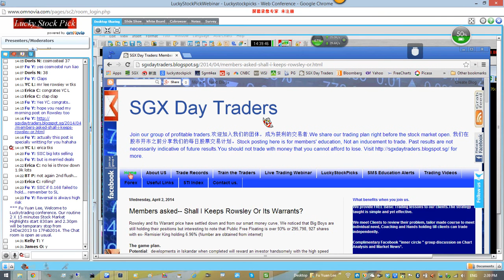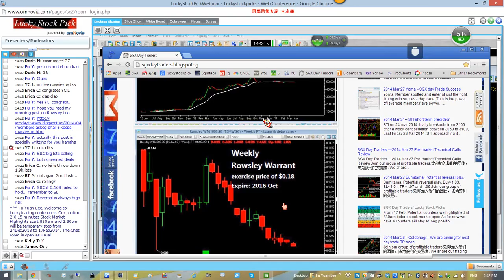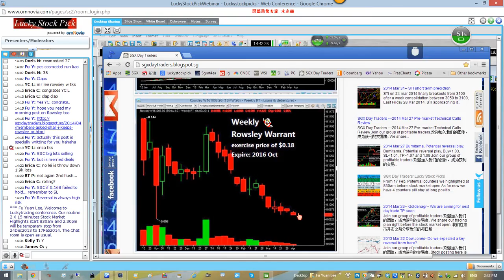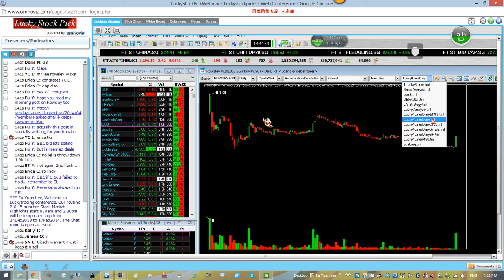SGX Day Traders ---Rowsley and Its Warrant Live Trading Video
Benefits to Join us
Meet Pro and Full-time Traders.
See our screen and how we trade.
Share daily trading ideas before market open.
Markets debrief at 830am and 230pm.
Ask our Full-time trader question.